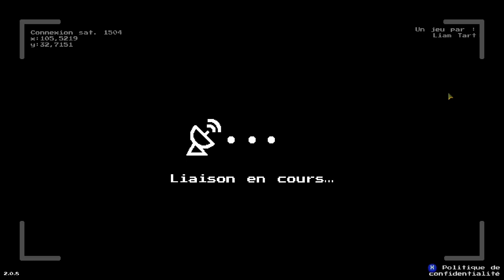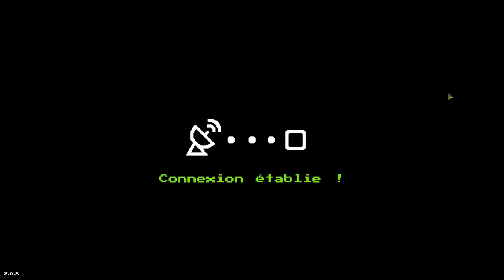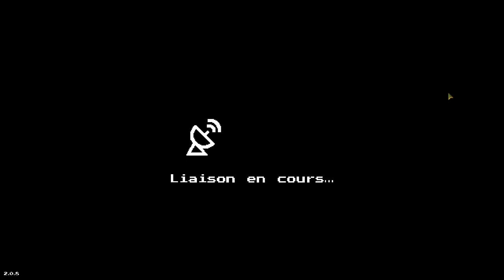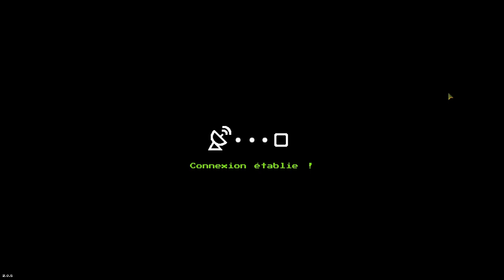Warpips - Découverte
Knarfhang